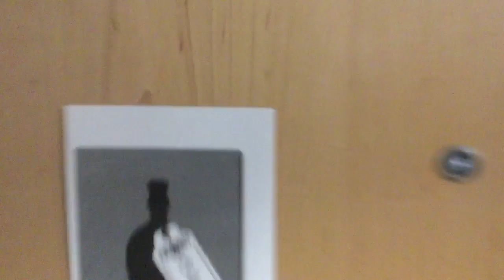The Airhorn 2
Colton was sleeping so we decided to wake him up.